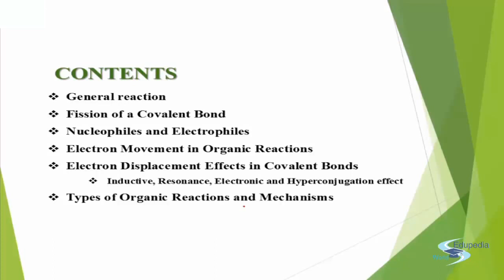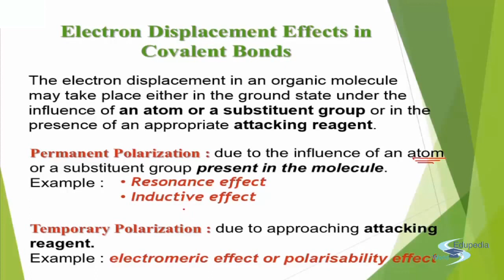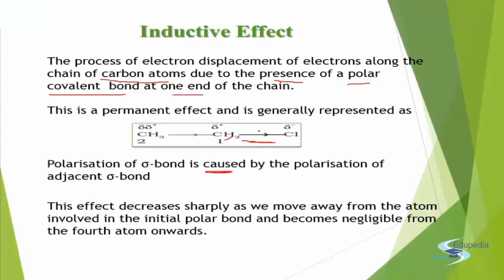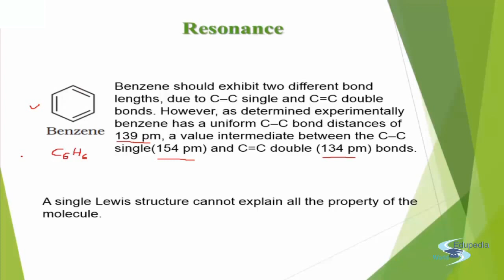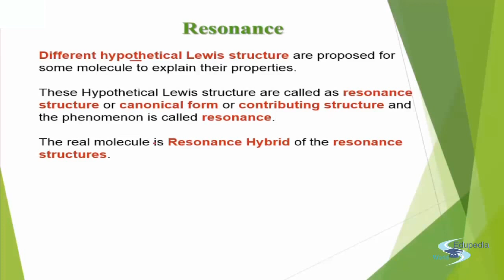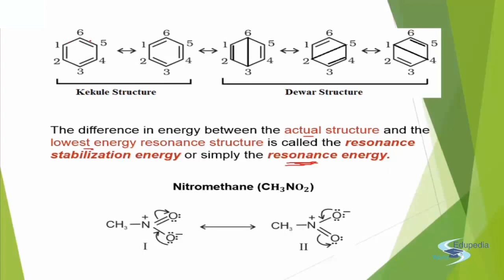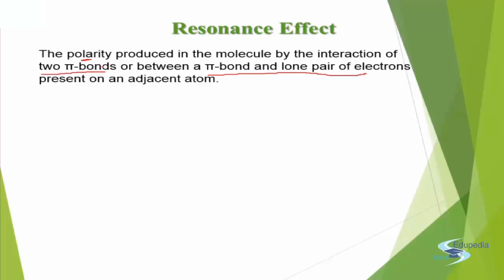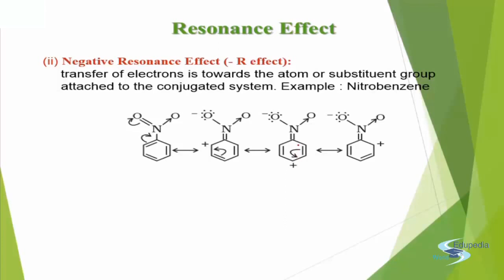Fundamentals Concepts in Organic Reaction Mechanism | Inductive Effects | Resonance | Lecture 13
Organic Chemistry 11: High School Learning

Introduction (00:00:08 - 00:00:32)

Electron Displacement Effect in Covalent Bonds (00:00:34 - 00:02:42)
- Types of Polarization

Inductive Effects (00:02:43 - 00:07:16)
- Electron Withdrawing Group
- Electron Donating Group

Resonance (00:07:24 - 00:19:04)
- Benzene Molecules
- Lewis Structure
- Hypothetical Lewis Structure
- Resonance Hybrid
- Resonance Structures
- Canonical Form
- Kekule Structure
- Dewar Structures
- Plus r Effect
- Negative Resonance Effect